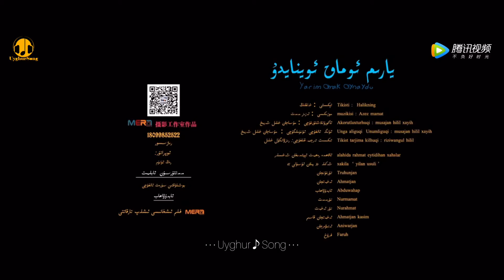YayrimUmaqOynayduيايرىم ئۇماق ئوينايدۇ |MusajanHelil